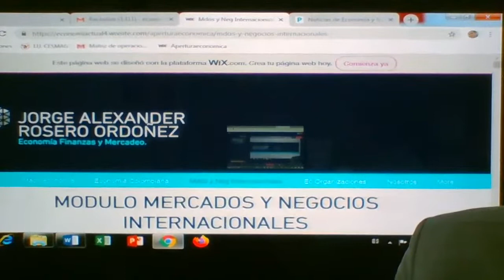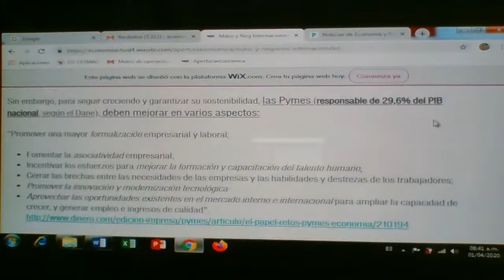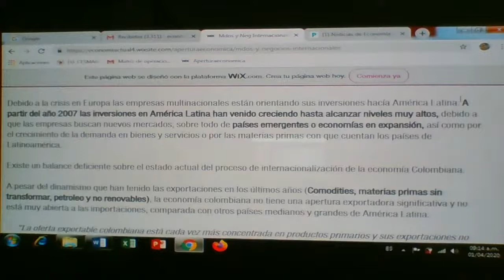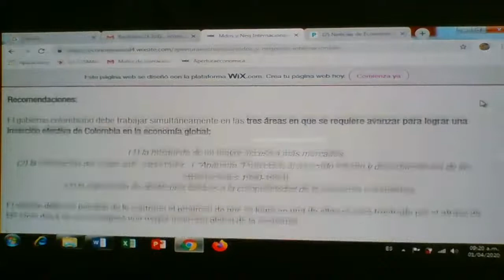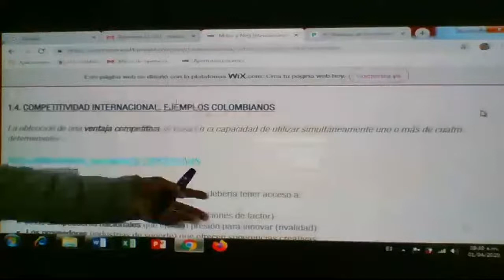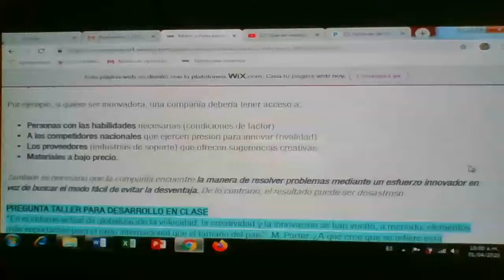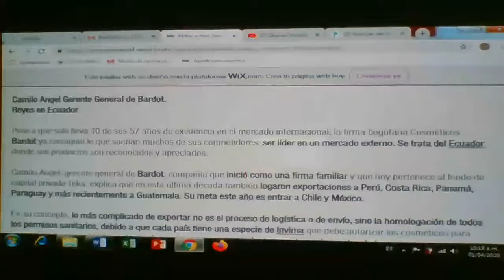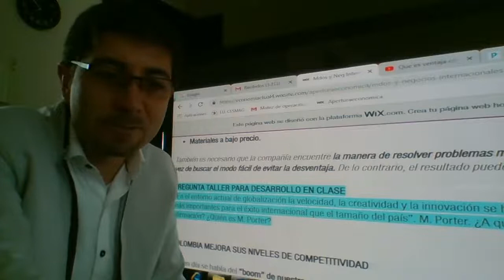Mercados y Negocios Internaionales 8J. 1-04-2020